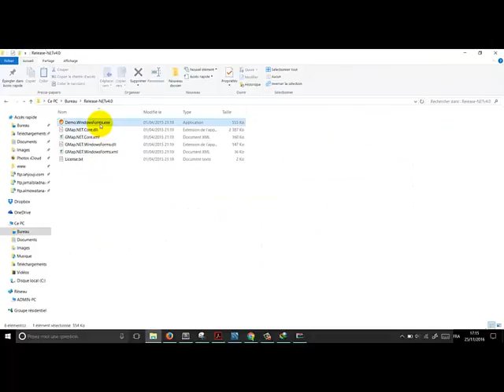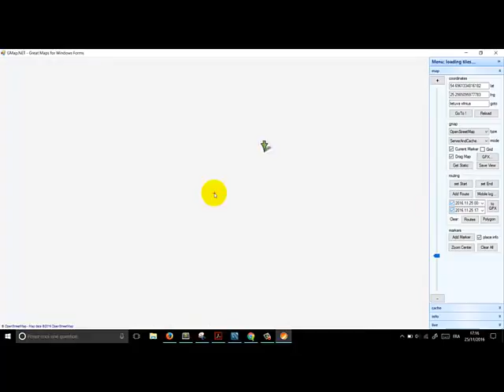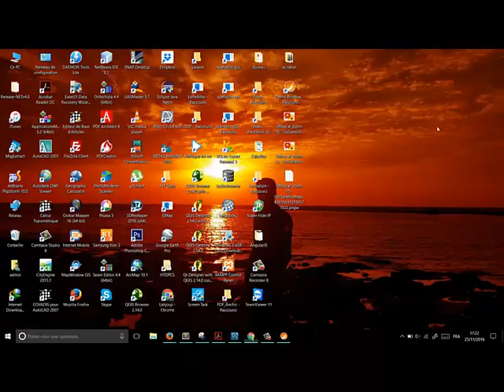Télécharger des images de Google Maps , Bing et autre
Télécharger des images de Google Maps
Download from google maps or bing
Gmap.net